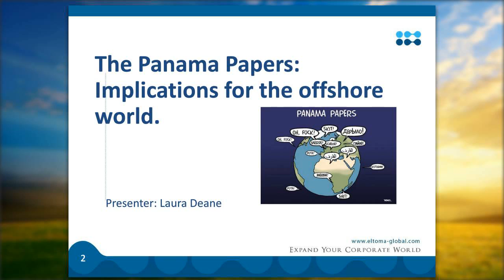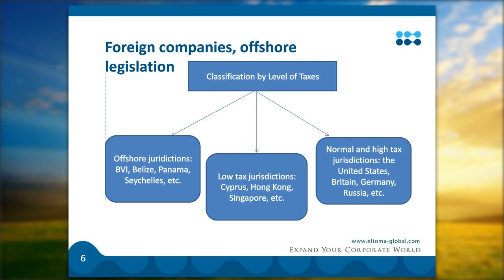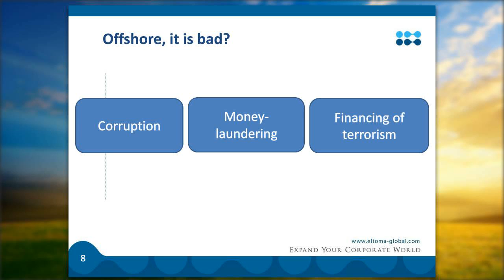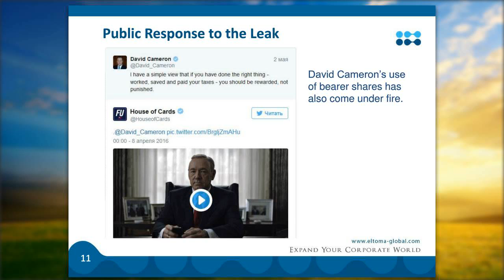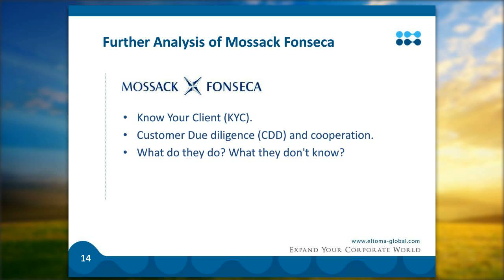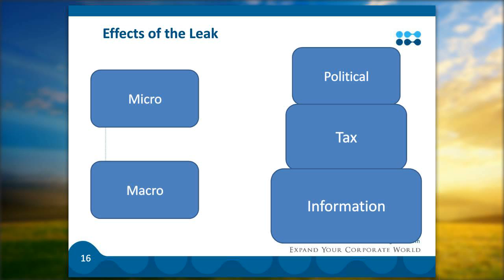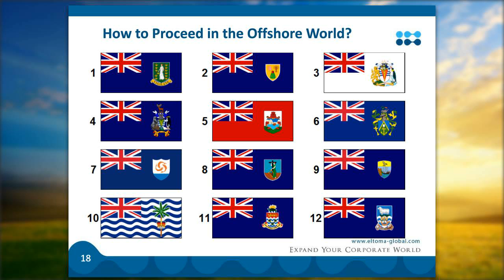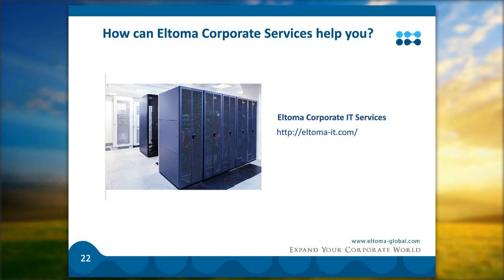The Panama Papers: Implications for the offshore world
AGENDA:
- Panama Papers: details about what happened and why
- Offshore companies: are they legal?
- Mossak Fonseca
- Worldwide reaction & response to the leak
- Consequences: cause & effect
- Further implications
- What to do after the leak, implications to the offshore world and service providers. Tax planning in a new context.
- How can ECS help?

Eltoma Corporate Services is an international consulting and corporate law company established in 2004 by highly qualified finance and corporate management professionals. We aim to provide all our valued clients a personal, cost-effective and efficient service.

Your focus is our own business!
Our focus is your time for it!

More information about our services and latest industry insights you may find on our